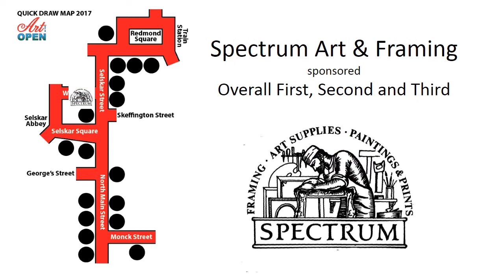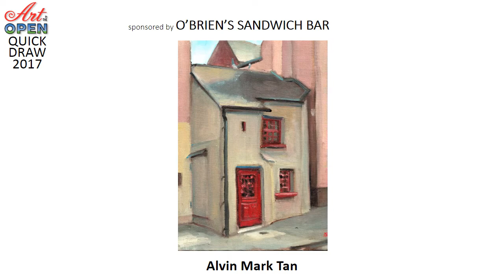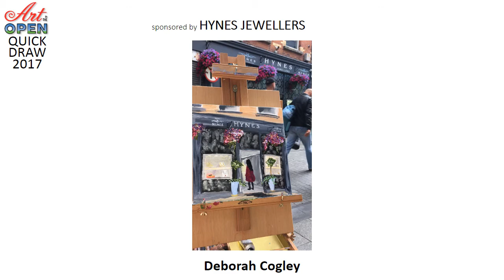AITO Quick Draw 2017 Winners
All the winners of AITO Quick Draw 2017 in the streets of Wexford town.